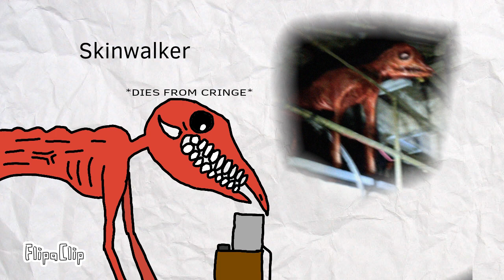Draw trevor henderson creatures in my artstyle (Part 2)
FlipaClip - Djdj